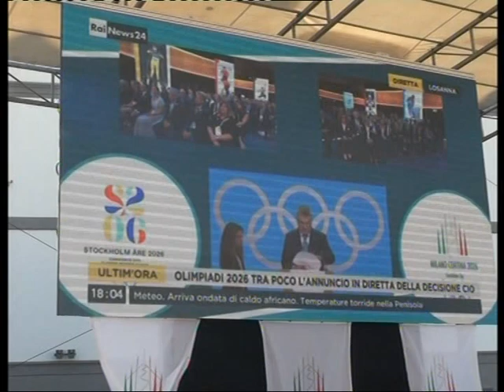Olimpiadi 2026 a Milano-Cortina